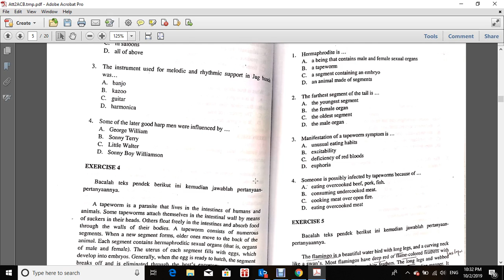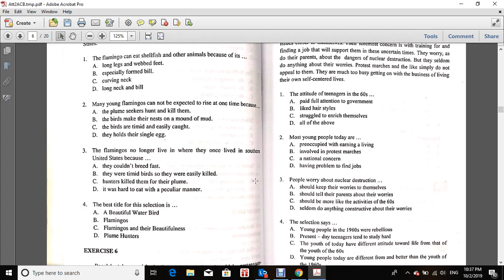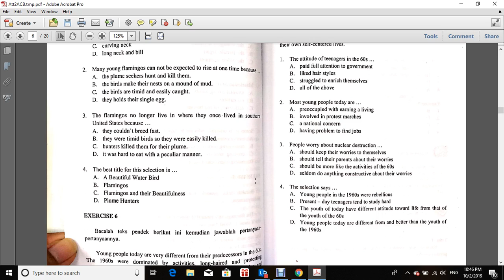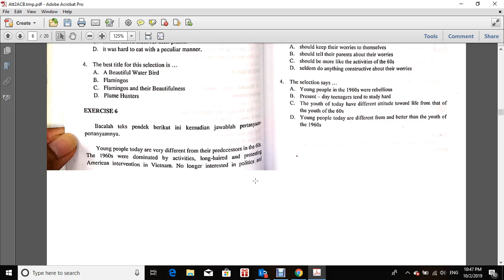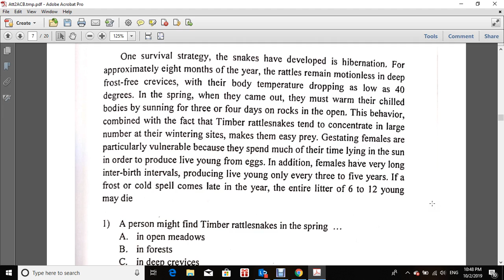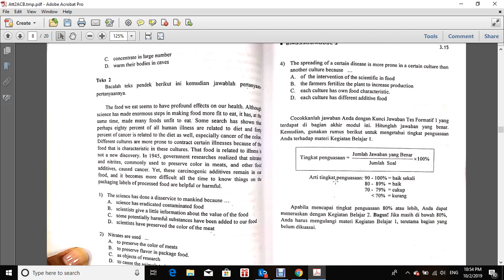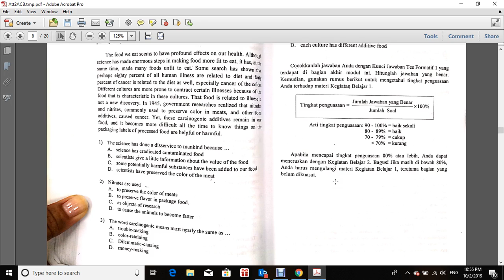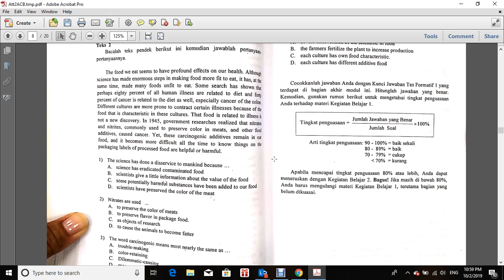2019 2 Reading 2 UTT OL3 02102019 2